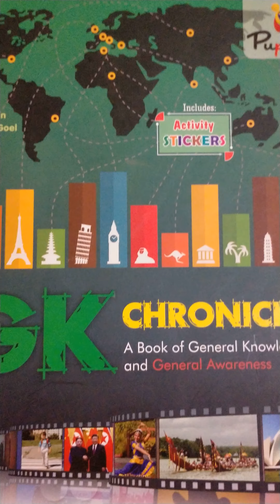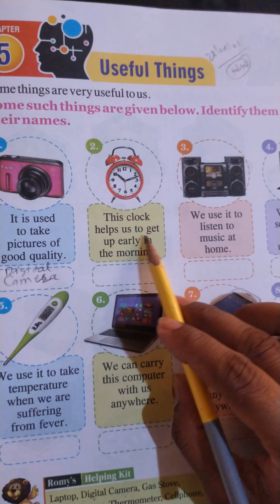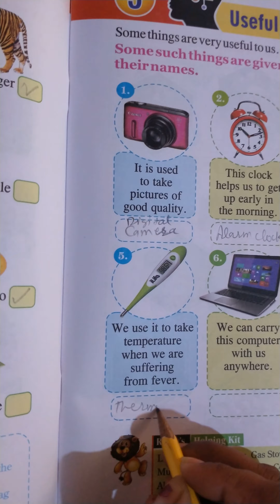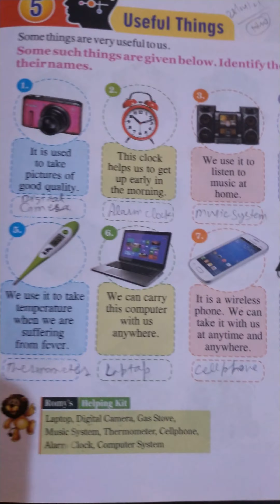Drone International School Class - 2nd, G.K., Ch - 5(Useful Things), Pg.- 9, Summary